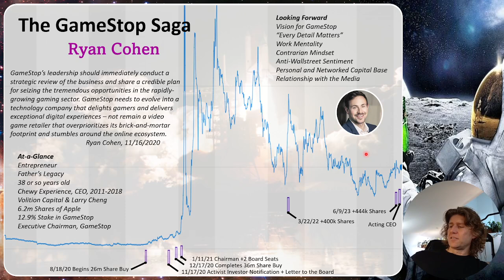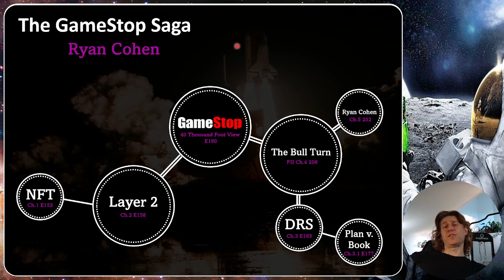E252 The GameStop Saga - Chapter 5: Ryan Cohen (+ my #3 reason I Like the Stock)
Let's go GameStop GME!

GameStop & GME Video Series Episodes:
E252 The GameStop Saga - Chapter 5: Ryan Cohen
E251 RNewton NFT Collection: Card 059A Open Sail & 59B Catching Wind
E250 New Series: Why I like the Stock - My top 2 reasons
E249 Survey Hype! Please fill out the GameStop Ownership Survey
E248 Let's go GameStop! Fireside Chat about our favorite Stonk - GME!
E247 RNewton NFT Collection: Card 058 Taming Fire
E246 GameStop Monday Update!
E245 RNewton NFT Collection: Card 057 Drawing in the Dark
E244 Short Trading Week - Let's go GameStop GME!
E243 RNewton NFT Collection: Card 056 Eighty-Four Years
E242 GameStop Road Ahead - Happy Friday and June OPEX
E241 GameStop 2023 Shareholder Meeting!
E240 When in doubt, zoom out! Let's go GME!
E239 Insiders buy the stock for one reason! Let's go GME!
E238 Insiders buy the stock for one reason! Let's go GME!

Ways to support GameStop:
Join GameStop Pro
Shop at GameStop
Wear GameStop Apparel
Create & Use the GameStop Wallet + NFT Marketplace
Make & Trade NFTs
Leave positive reviews on GameStop's websites, marketplace, wallet, & apps
Engage with the GameStop Community
Buy shares of $GME
Route your order to the lit exchange via IEX using Fidelity Active Trader Pro
Direct Register Shares (DRS) with GameStop's transfer agent ComputerShare
Book Your Shares & Account
Vote Your Shares
Comment on SEC Rule Proposals
Sign Petitions like Dave Lauer's
Communicate with Political Representatives